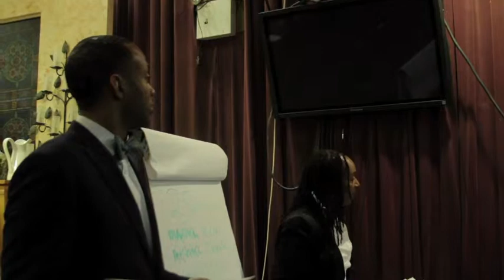Easter Sunday April 20th 2014 @ Zoe Ministries